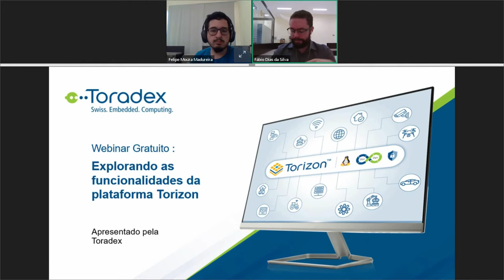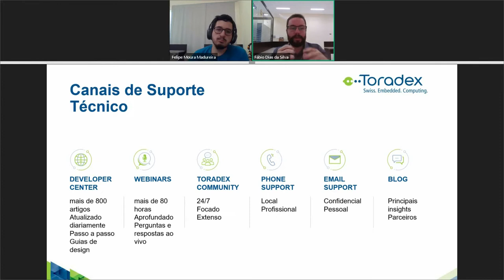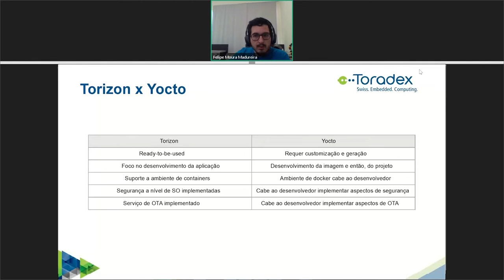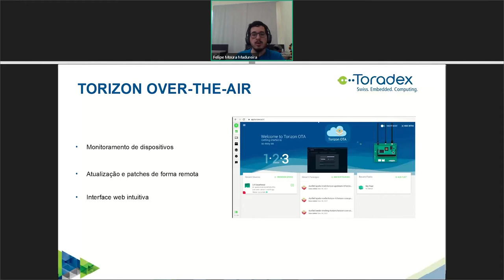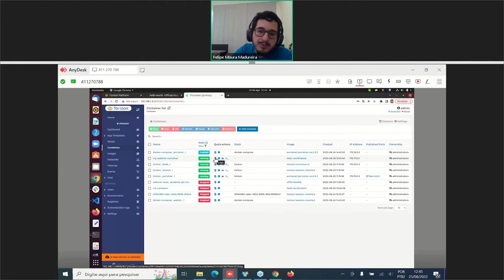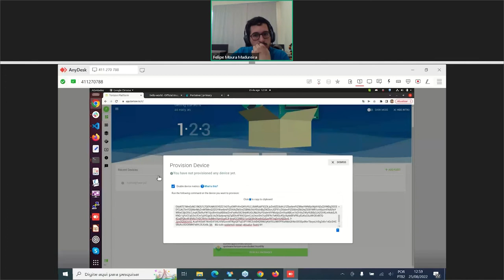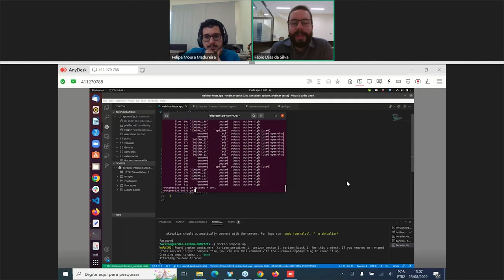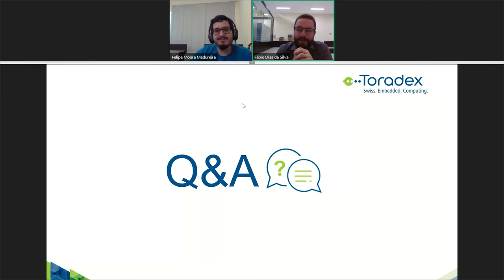Explorando as funcionalidades da plataforma Torizon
O desenvolvimento e manutenção de aplicações embarcadas oferece uma série de desafios na indústria dos dispositivos eletrônicos. Programação e depuração de aplicações embarcadas, customização de device-tree e atualização remota são apenas exemplos de desafios encarados por engenheiros e desenvolvedores da área. Nesse contexto, a Toradex oferece o Torizon, o ecossistema ideal com recursos para acelerar o tempo de desenvolvimento e tornar mais simplificada a manutenção e lançamento dos seus projetos.

Com o Torizon, você tem:
 •  acesso a funcionalidades facilitadas para otimizar o desenvolvimento do seu produto a partir de uma arquitetura baseada em contêineres;
 •  recursos e ferramentas para programação e depuração de sua aplicação;
 •  customização do SO e lançamento de patches e atualizações de forma totalmente over-the-air.

Neste webinar, apresentamos uma introdução ao Torizon e seus componentes, reforçando a vantagem da utilização de containers para administração dos seus componentes de software. A partir de demonstrações práticas, comprovamos como o Torizon facilita e acelera o desenvolvimento de seus projetos.

Neste webinar, discutimos:
 •  conceitos relacionados a tecnologia de containers e suas vantagens no contexto de software embarcado;
 •  deploy e depuração de interfaces gráficas com a extensão do Torizon no VSCode;
 •  envio de patches e atualizações over-the-air com o Torizon Platform;
 •  respostas para as suas perguntas.

00:00:00 Apresentação e Pontos Organizacionais
             00:01:04 Quem Somos (Fábio Dias da Silva)
             00:05:10 Hardware
             00:10:53 Canais de Suporte Técnico
             00:12:31 Software
             00:15:06 Torizon Introduction
             00:16:25 1ª Pergunta Interativa (Poll) e Discussão
00:17:50 Agenda (Felipe Moura Madureira)
00:18:43 Torizon vs Yocto
00:21:53 2ª Pergunta Interativa (Poll) e Discussão
00:22:39 Ciclo de um Projeto no Torizon
00:24:56 3ª Pergunta Interativa (Poll) e Discussão
00:25:52 TorizonCore
00:28:23 Toradex Easy Installer
00:30:23 Visual Studio Code
00:31:58 TorizonCore Builder
00:33:26 Torizon Over-The-Air
00:35:04 Demo
             00:35:04 Hardware Setup
             00:40:28 Imagens de Referencia e Containers
             00:45:40 Visual Studio Code Extension
             00:47:39 Demonstração
01:03:45 Q&A
01:18:41 Agradecimentos e Encerramento